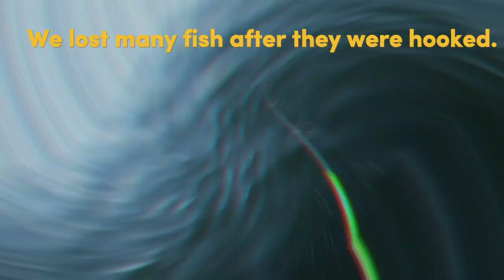Had one of those days, Lake Monticello, Blair, SC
Trip to Lake Monticello, it was just one of those days missing some fish and catching dinks.